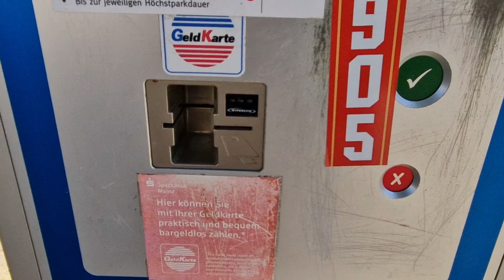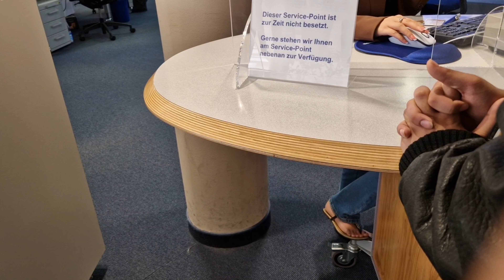Bank me barre Zaroori kam Karne GEi / mutton pulao 😊 4K Ultra HD Video//her desi life In germany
*** Alu paratha.

*** Pakistani nashta.

*** Pakistan Blogger.